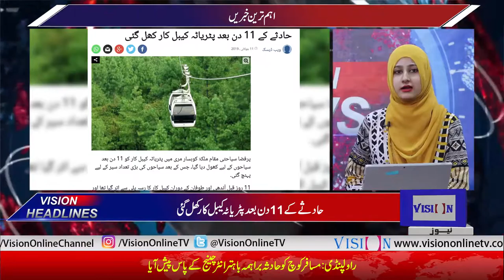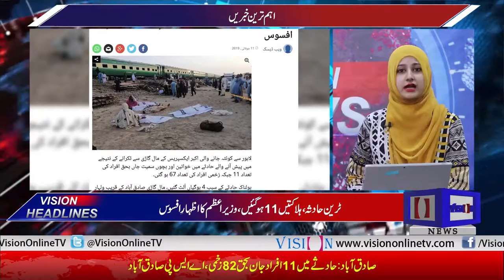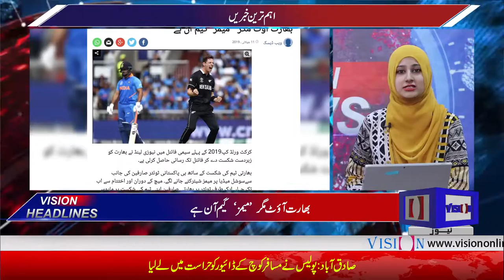Vision News Headlines 03 PM | Vision Tv | 11 July 2019